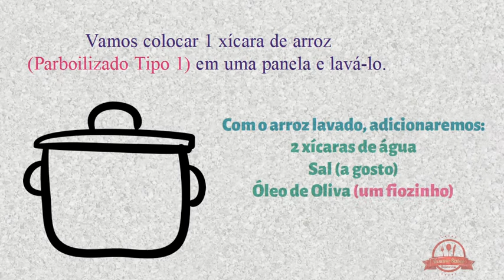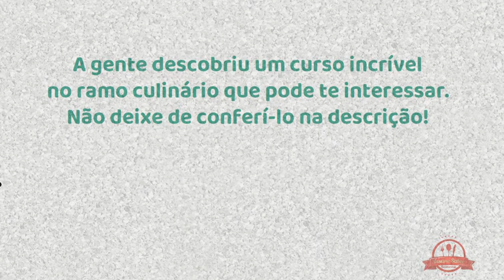Receita de Arroz Simples [Cozinha Básica]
Veja receita de arroz simples! Receita fácil de arroz simples!
A Categoria de Cozinha na Amazon está com preços Incríveis!

Aprenda 12 Incríveis Receitas Zero Açúcar neste e-book gratuito